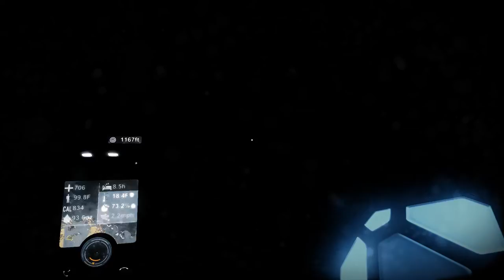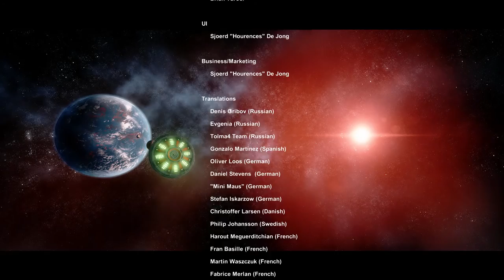The Solus Project | The Ending. Let's Save the Human Race Once and For All | Finale | Let's Play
It's been a long haul in The Solus Project.  We've faced everything you can imagine from extreme heat and cold, to weird bladed smoke things.  We've read tablets of this strange world that appears to be nothing more than a grand experiment, but now we're at the home stretch.  We just need the final piece of the communications tower, and then all that's left is to let Solus know that we've found a planet that can be inhabited by Humans.

After everything we've been through, is there anything at all that can stand in our way?!  This is the final episode of The Solus Project, hope you've enjoyed the ride.

The Solus Project on Steam!

ABOUT: THE SOLUS PROJECT:

A single player exploration driven adventure with survival elements, set on a mysterious and seemingly uninhabited alien planet. Survive through exploration, and unlock the mysteries of Gliese-6143-C. From the creators of "Unmechanical" and successor to "The Ball".

FEATURES

Explore - Unlock the depths of the uncharted planet, and discover the secrets buried deep below. Delve into huge cave systems and tombs and uncover over 200 secrets.
Handcrafted - 10 large entirely handcrafted levels to explore. Explore and puzzle your way through 5 islands and 5 large tombs/caves.
Atmosphere - Atmosphere rich environment that is fully dynamic. An alien day and night cycle and a dynamic weather system that calculates everything from temperature, wind, humidity, cloud coverage impact on the climate and so on. It handles ocean tides. Plants respond to the climate. Storms form. Earthquakes happen.
Survive - Survive the extreme climate, tornadoes, storms, meteors, lightning, and not least the dark secrets buried beneath the surface.
VR - Supports Vive and Oculus, including room space and motion controllers. Explore the huge world start to end in VR! (*Some VR features are still in development - see notes at the bottom for info)

FEATURES CONTINUED
Depth - Plants grow and rot. Ocean tide based on the moon. Your body responds to everything from getting wet to lack of sleep to walking uphill to the humidity. Hundreds of upgrades to be found. Secret areas within secret areas within secret areas.
Savior - Your death means the end of mankind. Save us and rebuild a communication device to phone home, by scavenging useful items.
Adventure - Be a pioneer, an archaeologist, and an astronaut to explore a mysterious alien planet. The adventure has a beginning and an end, but it is a harsh world. A mistake will cost you your life.